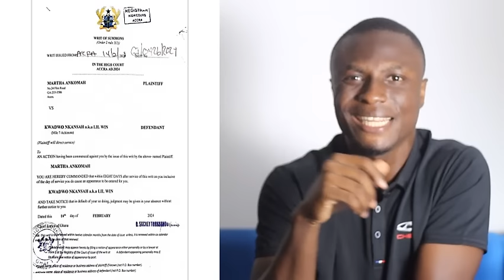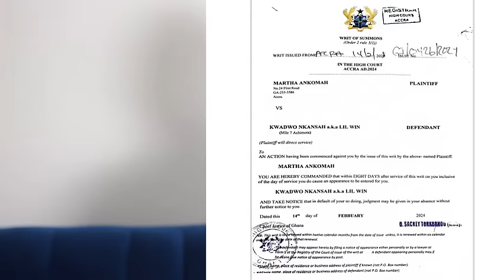Lil Win replies Martha Ankomah's lâwsuit in his recent post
LIL WIN REACTS AFTER ACTRESS MARTHA ANKOMAH SÙED HIM OVER DÉFÀMÂTORY WORDS